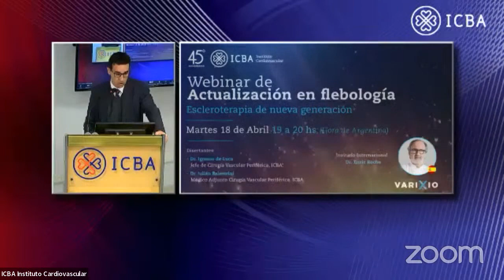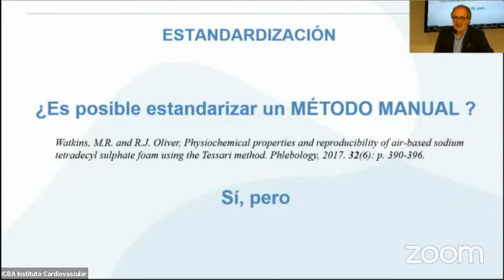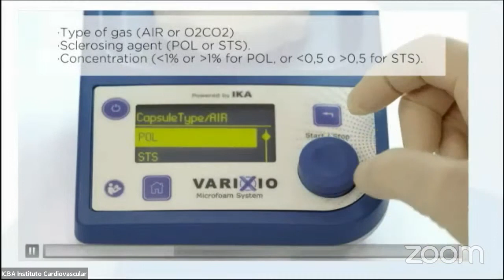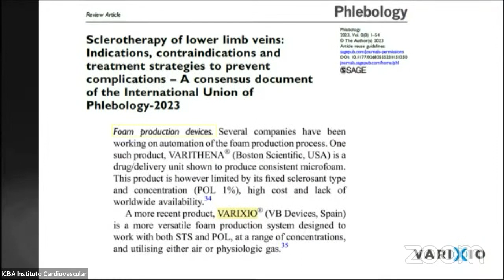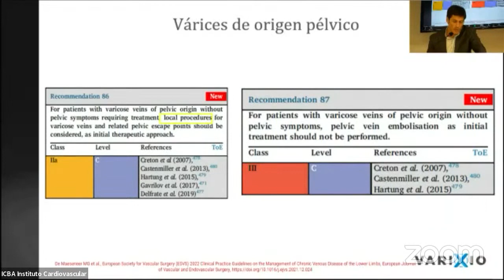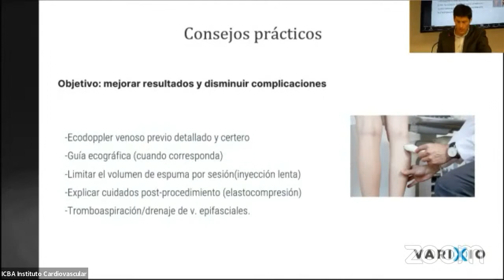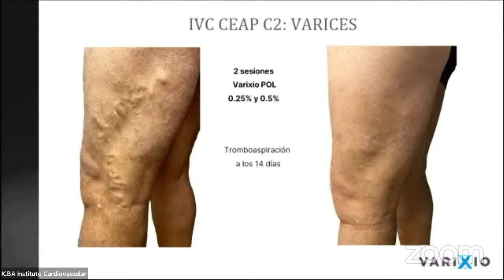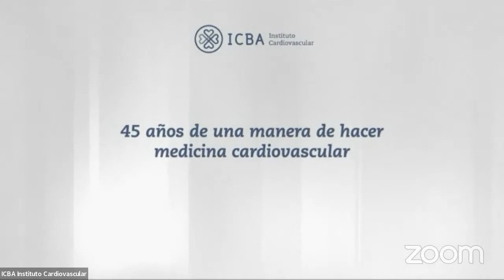Webinar de Actualización en Flebología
18 de Abril 2023
Invitado: Dr. Eric Roche - Varixio